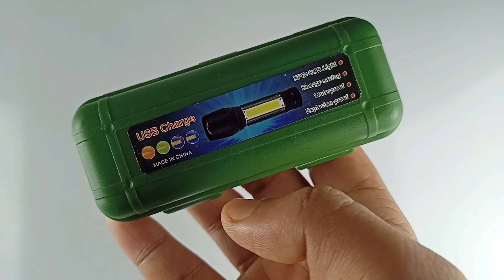Unboxing Of World Smallest Torch | Care 4 Mini Torch | Mini Dhamaka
Unboxing Of World Smallest Torch | Care 4 Mini Torch

Hello bhai log welcome in your channel multi talented chora to Aaj is video mein Maine Is Smallest Torch ka Review diya asha karta Hun ki aapko yah video pasand aayi hogi agar pasand I ho to like share and subscribe jarur kariye.

Your Queries --

Unboxing Of World Smallest Torch

Care 4 Mini Torch

portable torch light

mini torch unboxing

mini torch light for camping

multi talented chora